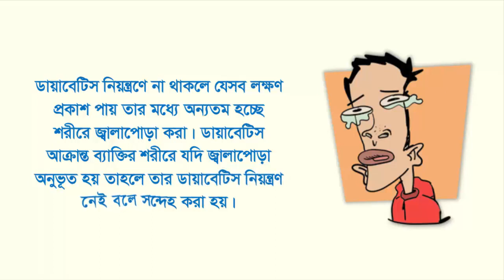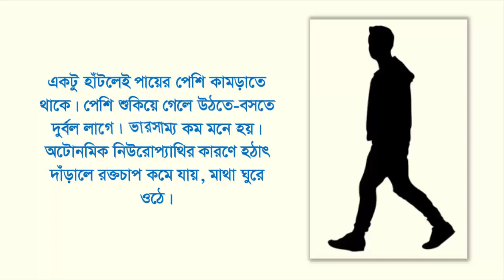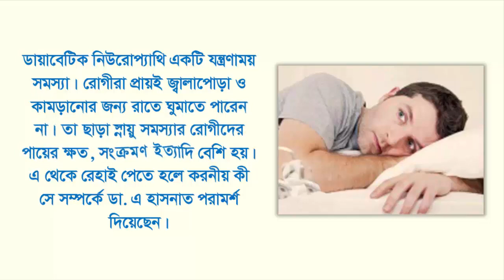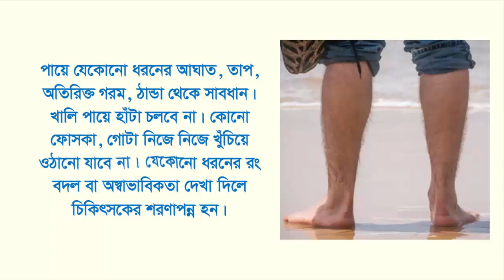Irritation in the body from diabetes | ডায়াবেটিস রোগীর জ্বালাপোড়া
In this video shows that people suffer irritation in the body from diabetes. If diabetes is not in control, one of the signs that appear is a pain in the body. Especially, if a person has a feeling of irritation and pain in his body if he is a diabetic patient then there is a possibility that he has no control of diabetes. It is necessary to consult a doctor in relieving this irritation. Medicine and diabetes specialist Dr. A Hasnat Shaheen advised about this feeling of irritation. Let's know his suggestions published in a national daily.

Description

Bengali Description
ডায়াবেটিস নিয়ন্ত্রণে না থাকলে যেসব লক্ষণ প্রকাশ পায় তার মধ্যে অন্যতম হচ্ছে শরীরে জ্বালাপোড়া করা। ডায়াবেটিস আক্রান্ত ব্যাক্তির শরীরে যদি জ্বালাপোড়া অনুভূত হয় তাহলে তার ডায়াবেটিস নিয়ন্ত্রণ নেই বলে সন্দেহ করা হয়। এই জ্বালাপোড়া উপশমে চিকিৎসকের পরামর্শ নেয়া প্রয়োজন। এ ব্যাপারে বিশিষ্ট চিকিৎসক মেডিসিন ও ডায়াবেটিস রোগ বিশেষজ্ঞ ডা. এ হাসনাত শাহীন পরামর্শ দিয়েছেন। চলুন জেনে নিই তার দেয়া পরামর্শ সমূহ।

All the credits of this video

The video created by Md Mustafizur Rahman Khan Sumon